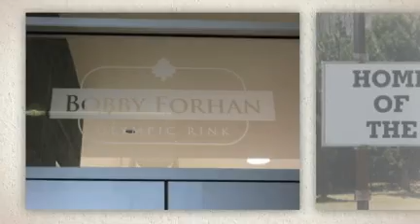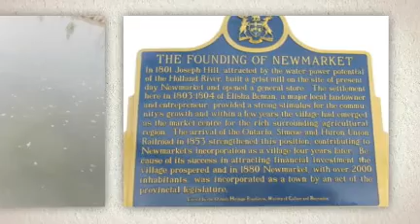Welcome to Newmarket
Newmarket, in the heart of York Region, this is one of the fastest growing areas in Canada and a Great Place to call Home!